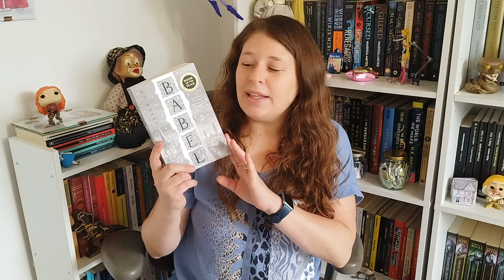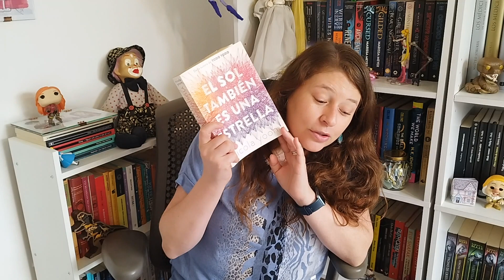Miedo a leer | booktag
Hola!
hoy traigo un booktag, hace mucho que no hacía uno!!

Preguntas del Tag:
Miedo a comenzar un libro porque es un tocho
Miedo a leer un libro por lo terrorífico que es
Miedo a leer un libro porque tiene mucho hype
Miedo a comenzar una saga porque son muchos libros
Miedo a leer un libro porque no estas en el mood